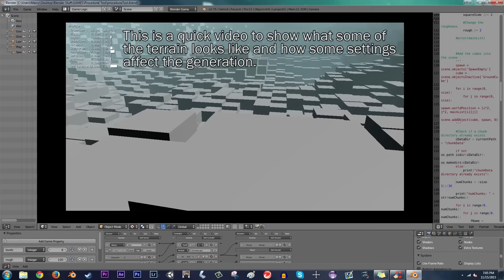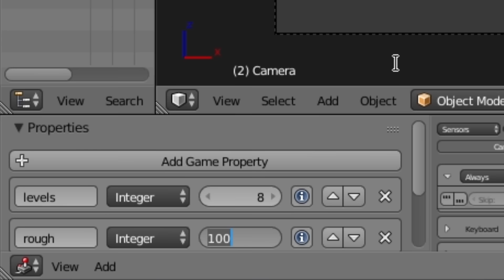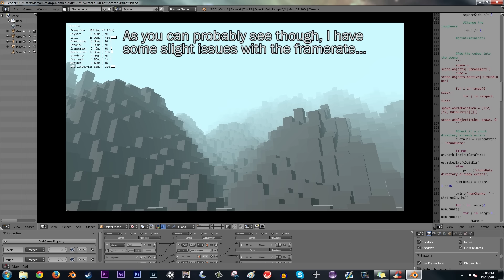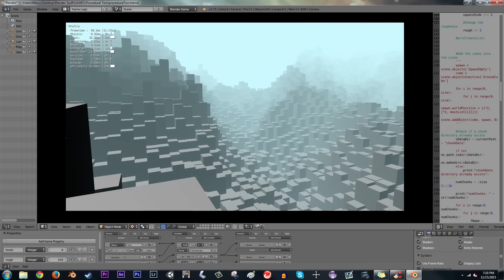Procedural Terrain Testing! (Blender 2.75)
All information is in the description!

I've been inspired by "No Man's Sky" for a while and I've always loved minecraft, so I figured I would have a go at putting my own twist on procedural generation. Right now I'm just doing tests but hopefully I can create some sort of system which would allow for practically infinite terrain!